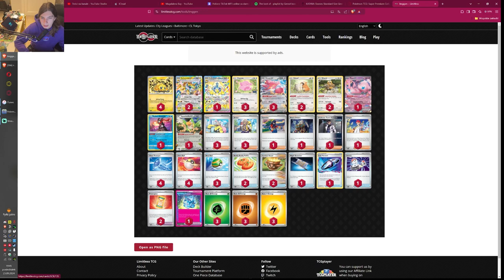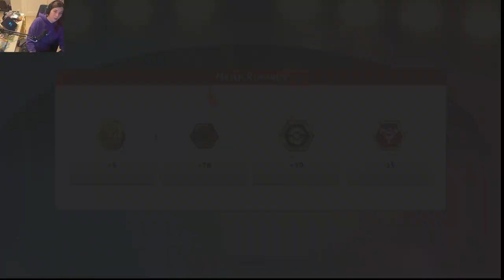Nowy archetyp item look'a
dziś mamy nowy deack ze stellar crown który może być mocno niszowy